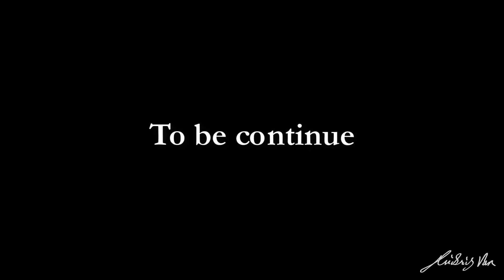2) 2 Eisenhower Camp 2018 Day 1 Morning